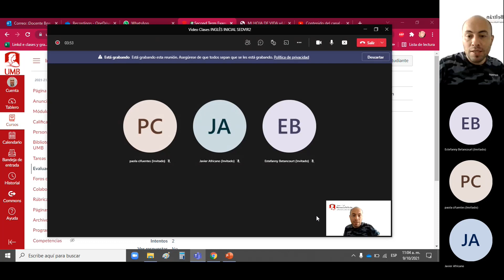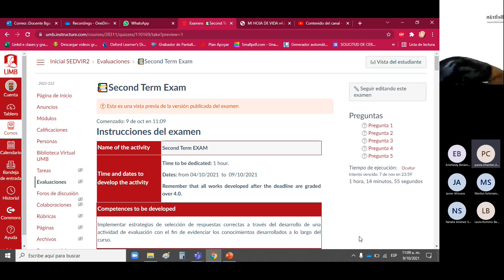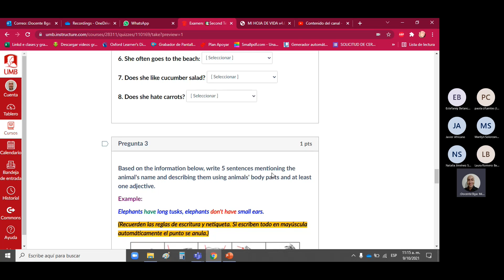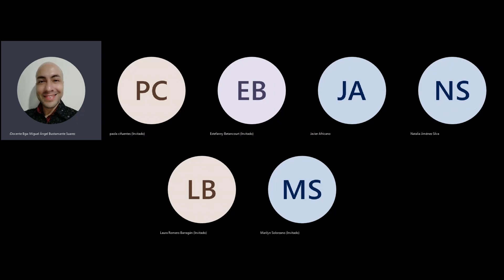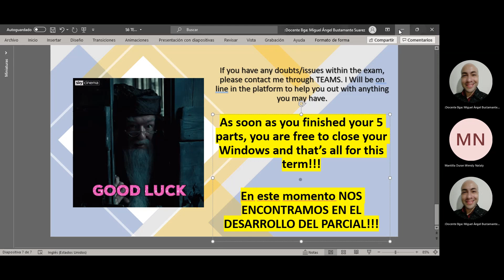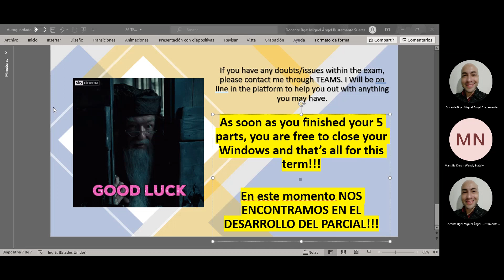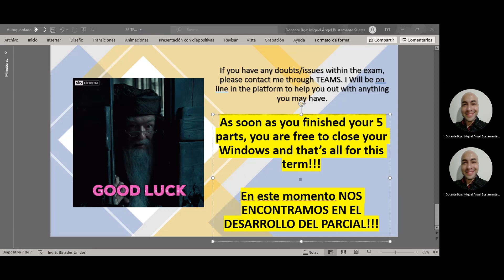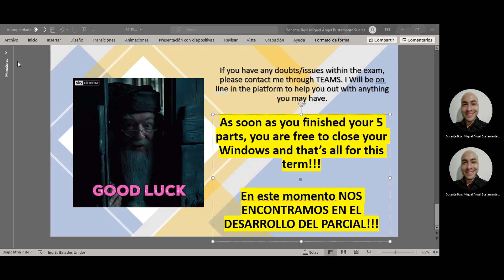SECOND TERM VIDEOCLASES INGLÉS INICIAL SEDVIR2 SEMANA FINAL CORTE 2